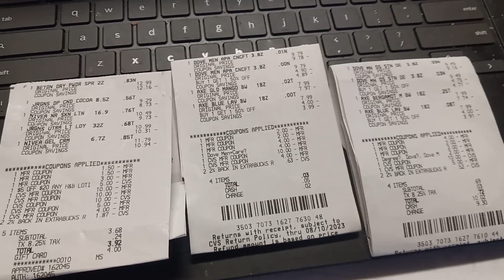CVS IS ON FLEEK THIS WEEK